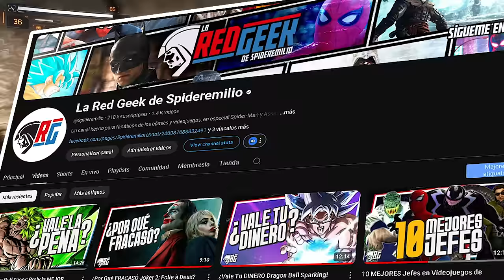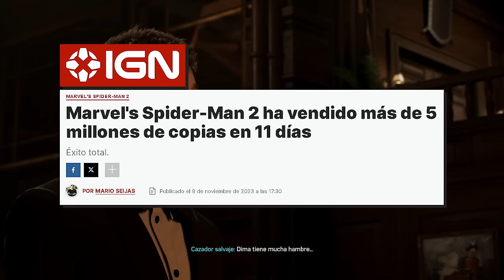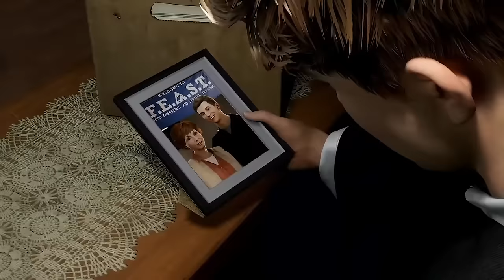La VERDAD de Marvel's Spider-Man 2 ¡1 AÑO DESPUÉS!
Marvel's Spider-Man 2 ¡1 AÑO DESPUÉS!